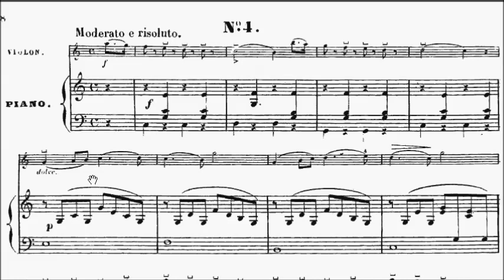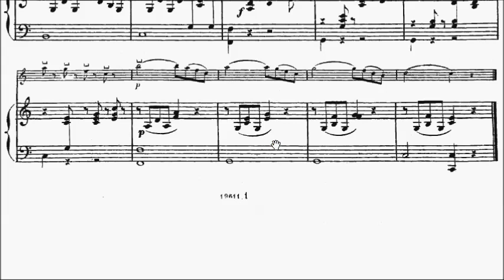HKSMF 66th Violin 2014 Class 211 Grade 2 Dancla Prince Charming Rondo Op.123 No.4 Sheet Music